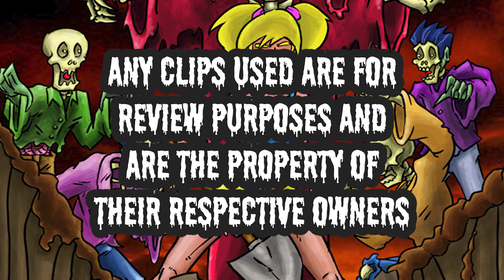CULT AND CLASSIC FILMS Podcast EP 195: "TREMORS" (1990)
Watch your step this week, as we're talking TREMORS (1990)!

An early star vehicle for KEVIN BACON, with support from FRED WARD, MICHAEL GROSS, REBA McENTIRE, and VICTOR WONG, this flick is a creature feature of massive proportions! Giant underground worms of indeterminate origin plague a desert town, and it's all practical effects in this beloved monster movie!

You oughta "LOOK OUT BELOW!" in Part 1 of our underground double-feature!

for EXCLUSIVE cult movies sent to you every month!

Host: Nate Wyckoff
Panelist: Tad Mastroianni & Jeffrey Tucker

More on TREMORS (1990):
In the small town of Perfection, Nevada, the 1990 film "Tremors" unfolds a thrilling tale of survival against underground creatures known as Graboids. Val and Earl, played by Kevin Bacon and Fred Ward, are handymen dreaming of a better life elsewhere. However, their plans take a drastic turn when they discover a series of mysterious deaths attributed to subterranean monsters that hunt by sensing vibrations. As the townspeople find themselves besieged by the relentless creatures, Val and Earl must rally the community to outsmart the intelligent and deadly Graboids.

Directed by Ron Underwood, "Tremors" blends elements of horror, comedy, and action to create a unique and engaging cinematic experience. The film features a clever script filled with witty dialogue and memorable one-liners that add levity to the tense atmosphere of impending danger. With practical effects that hold up even by today's standards, "Tremors" showcases the terrifying presence of the underground monsters while maintaining a sense of campiness characteristic of classic creature features.

As Val, Earl, and the townsfolk devise creative ways to outwit the formidable Graboids, "Tremors" underscores themes of teamwork, resourcefulness, and resilience in the face of insurmountable odds. The film's success lies not only in its ability to deliver heart-pounding suspense and clever humor but also in its portrayal of ordinary individuals rising to become unlikely heroes. With its enduring popularity and cult following, "Tremors" has secured its place as a beloved classic in the realm of creature features, offering audiences a thrilling and entertaining cinematic ride.